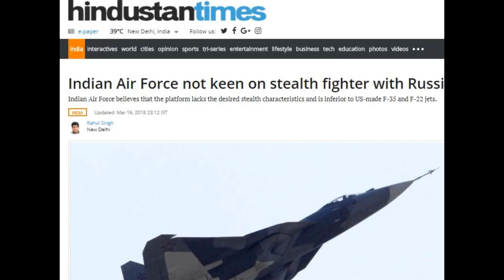В Индии заявили о разочаровании в Су-57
Дорогие друзья!